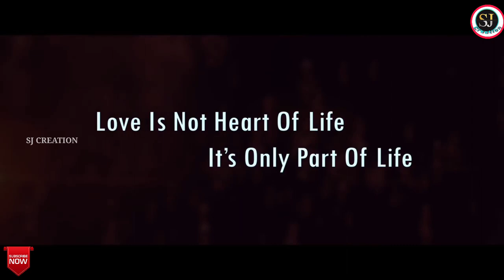E Mana Mo Mana (Odia Broken Heart video) - YouTube (SJ CREATION)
DIRECTION BY~(SUMIT KUMAR SINGH)(SJ CREATION)

CAMERA~(PRATIK KUMAR SAHOO). (SJ CREATION)

MUSIC~SJ CREATION(JAPANI BHAI)

LYRICS~SJ CREATION(JAPANI BHAI)

​EDITING~(SUMIT KUMAR SINGH). (SJ CREATION)

​CHOREOGRAPHY~(SUMIT KUMAR SINGH)(SJ CREATION)

SINGERS~HUMAN SAGAR.

FACEBOOK~SUMIT KUMAR BALIARSINGH

INSTAGRAM~SUMIT-KUMAR-SINGH

​FACEBOOK~MANAB~PREMI~SUMIT

WEBSITE~SUMITKUMARBALIARSINSJ CREATION

SPECIAL THANKS;!ACTORS ALL

​​#~ACTOR~SUMIT~KUMAR
​#~ACTOR~SUBHAM~JIT
​#~ACTOR~SANTA
​#~ACTOR~RISU
​#~ACTOR~SUMANTA BALI
​#~ACTOR~MALAY
CAMERA.PRATIK

​10 million Viuse
​VIDEO PRESENT RELATED🙏🙏

              😘I LOVE INDIAN COUNTRY😘